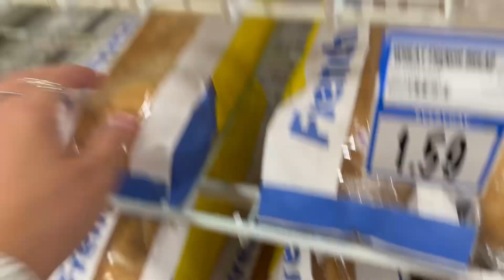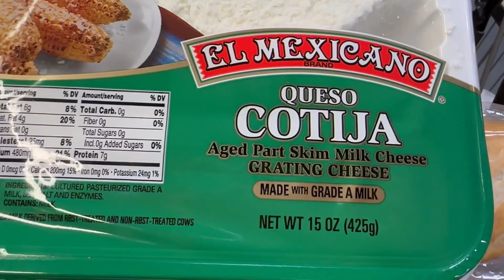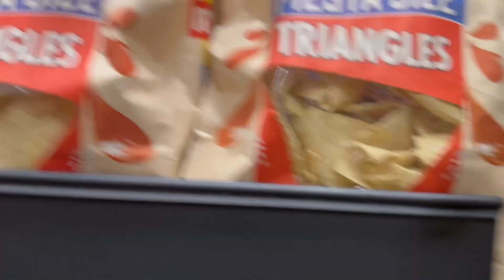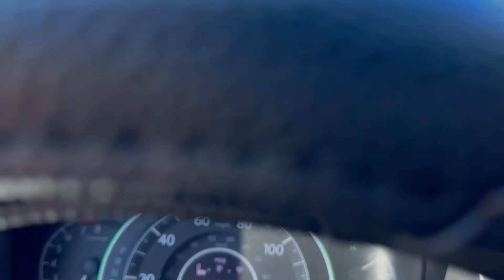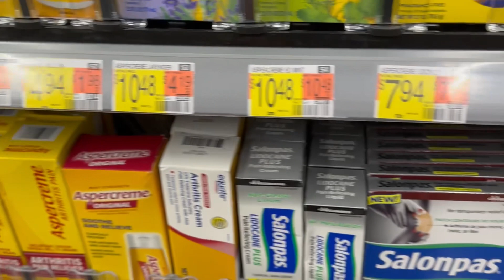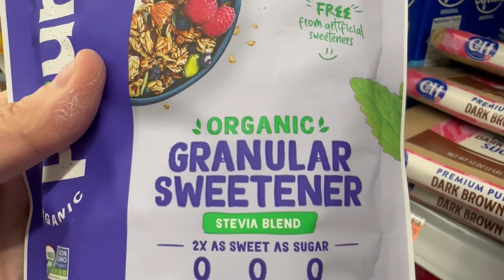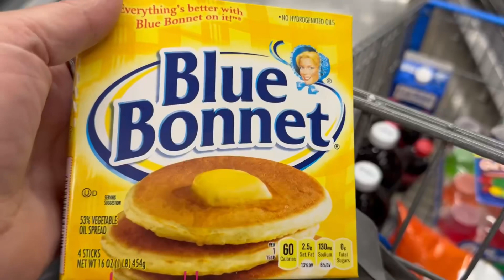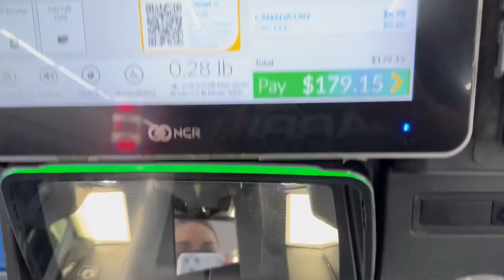Going grocery shopping keeping in mind Safety Tips🙅🏻‍♀️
Song: Purple Rose